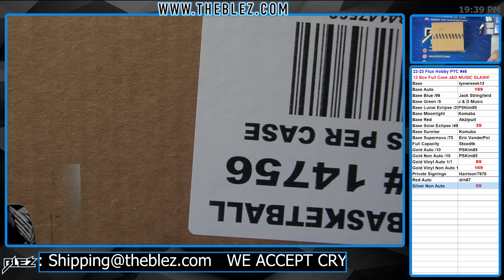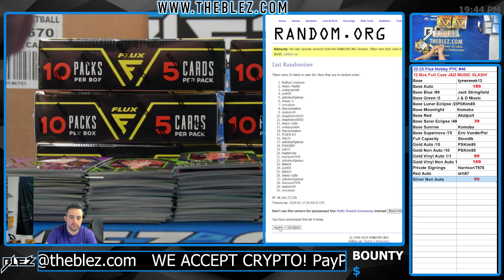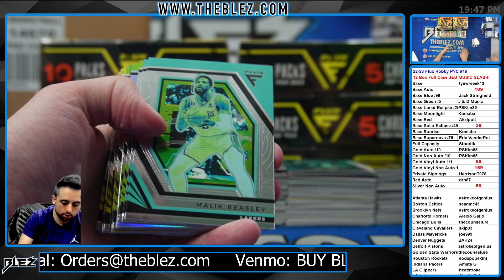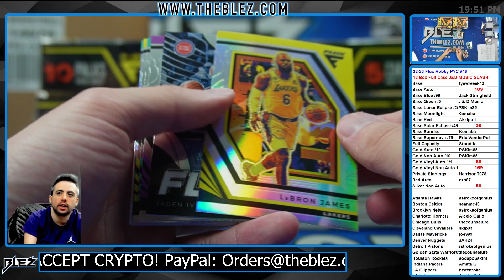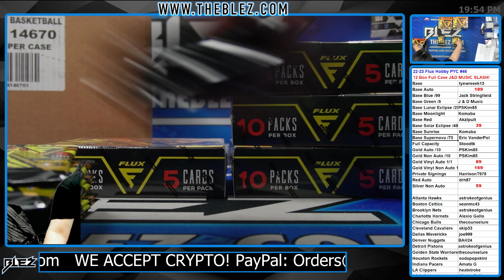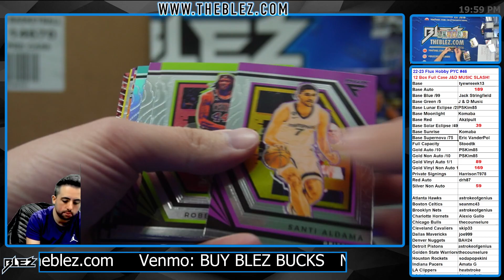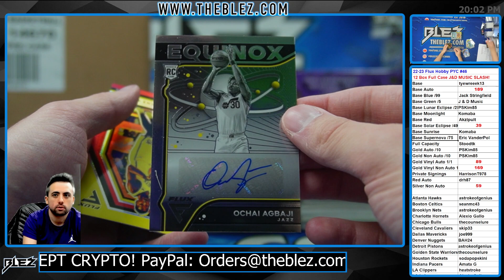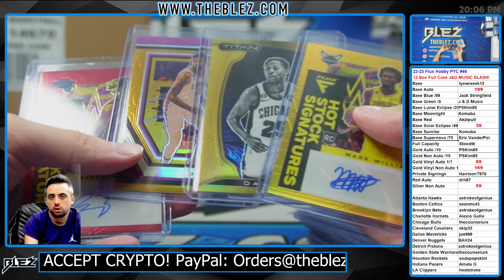2022-23 Panini Flux Hobby NBA 12 Box Full Case Break #46 Pick Your Color